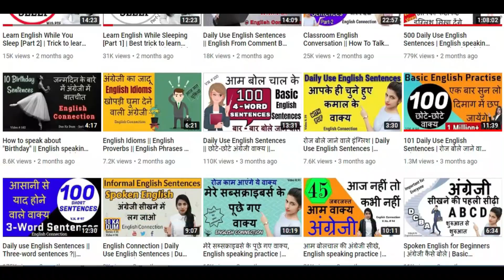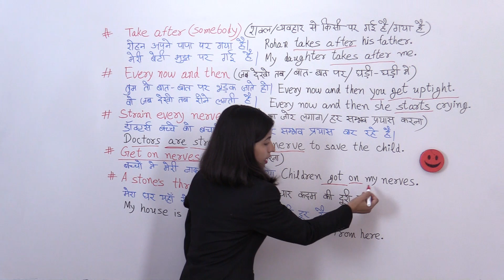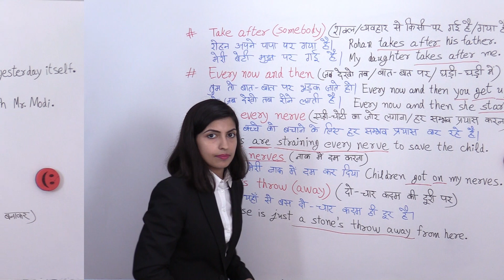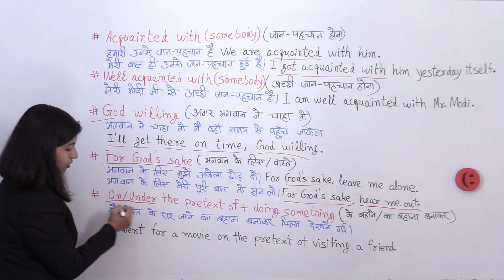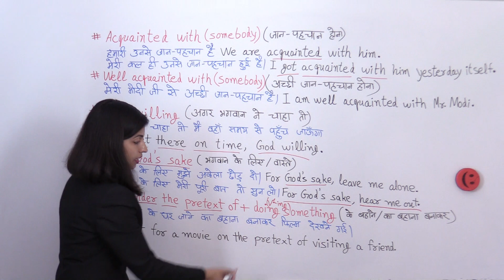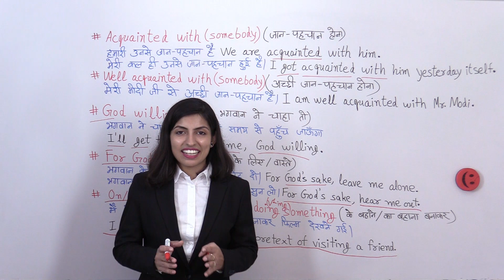English speaking practice with English sentences | Spoken English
Make more than 100 daily use English sentences that are generally spoken. If you want to speak English fluently then you must watch English speaking practice with English sentences | Spoken English.

TikTok user-id @ English Connection